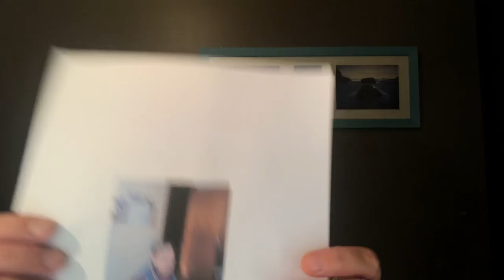Médiumnité séance contact défunt avec Evelyne